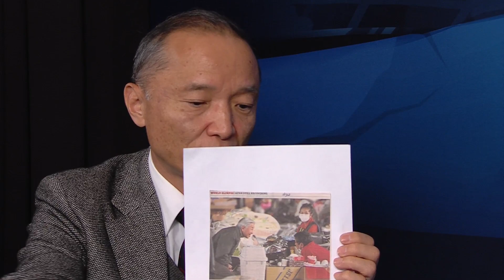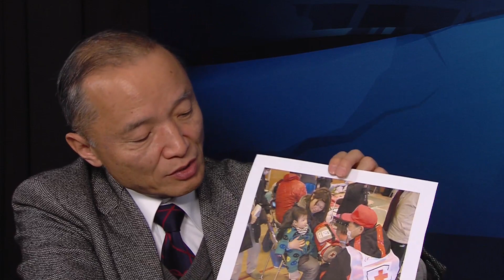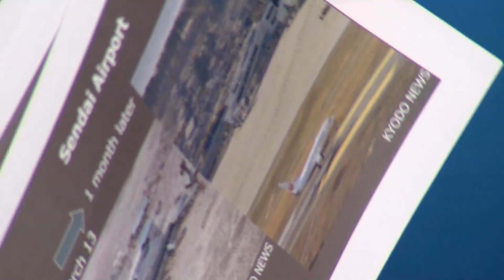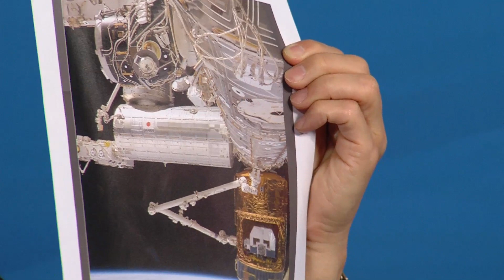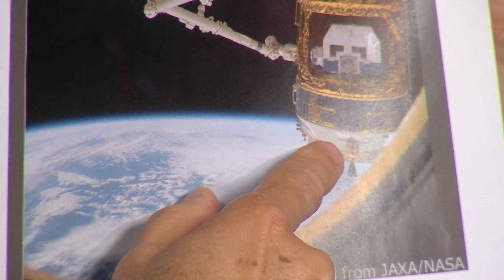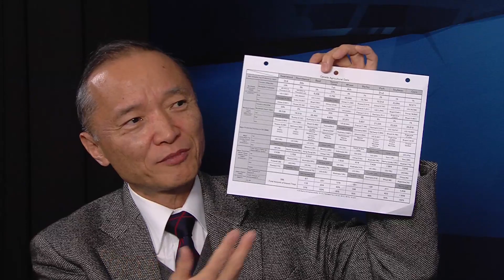Inside the Issues, Episode 2.4: Challenges and Opportunities Facing Japan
In the fourth episode of season two, Inside the Issues speaks to Japanese Ambassador to Canada Kaoru Ishikawa about the ongoing recovery from the March 2011 tsunami, and what global and regional governance structures can do enhance disaster relief and security.